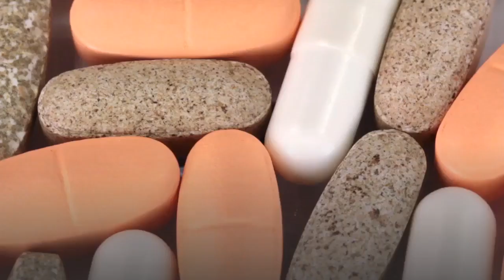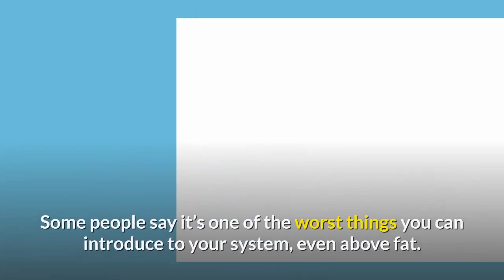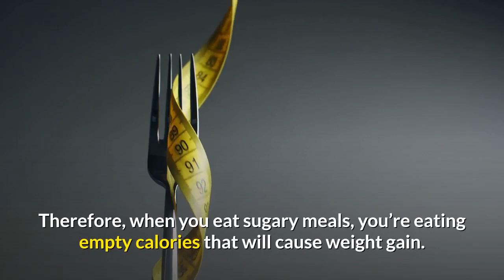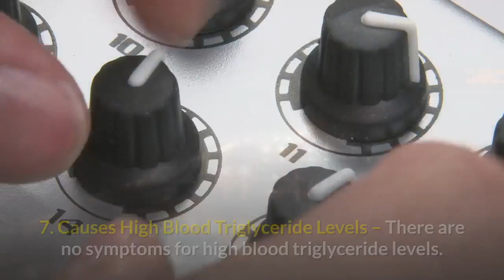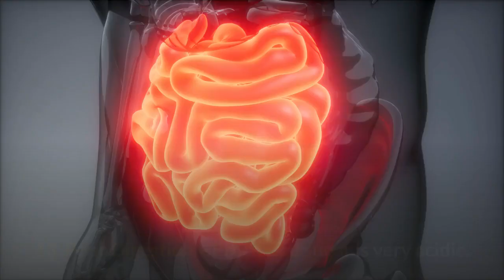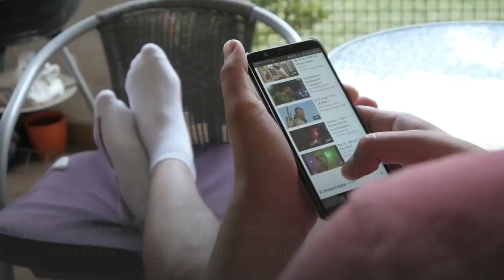The Different Types of Sugar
Coca leaves were used for centuries in their natural state to chew on or to make tea. This was normal and there were no issues. But, then they were highly processed and turned into a dangerous and addictive drug known as cocaine.
The innocent poppy flower suffered the same fate. Formerly a safe and effective tea, often used for relaxation and pain, it got super-processed and became a powerful, dangerous and addictive opiate.
Sugar first starts out as sugar cane - a healthy stalking plant. Used in its natural form you can’t consume enough to make you sick. But super-concentrated and processed it becomes like a drug. In fact, with lab rats, sugar outperformed cocaine as the drug of choice.
It’s important to know that there are various types of sugar, some natural and some very processed - to the point that even if they started natural, they are no longer natural.
 Fructose – Don’t get confused by the word. While fructose is derived from fruit, it’s gone through processing that makes it a highly-concentrated form of sugar. This type of fructose should really be called “industrial fructose”. Eating fructose from natural fruit is not unsafe and should not be avoided. Once processed, though, it becomes something else entirely and causes a lot of health problems.
 Glucose – This is a sugar that’s in your blood. You get it from natural plant foods such as carbohydrates, fruits, and vegetables, especially starchy ones. It’s one of the most important medications and very readily available in nature. It supplies almost all the energy to the brain. It’s important for metabolic health, respiration, and more. If you want to be able to think clearly, you must have the right amount of glucose. Glucose is created industrially by using starchy plants like corn, rice, wheat, and other ingredients.
 Lactose – Found in milk, it’s made from galactose and glucose. Industrially it’s produced as a by-product of the dairy industry. Most humans produce lactase to help digest this type of sugar far into adulthood. But some people, especially from eastern and south-eastern Asia and some parts of Africa cannot properly digest this type of sugar in adulthood.
 Maltose – This sugar is found in the germination process as the seeds break down their starch stores for food to sprout and grow. This type of sugar can cause many intolerances as well as weight gain, kidney stones, and more. However, eating it in its natural forms such as in sweet potatoes, soybeans, barley, and wheat (other than those who suffer from celiac) is healthy.
 Sucrose – This type of sugar comes from cane and beets. Modern processing can make it look just like table sugar. Before it’s been processed it has a lot of health benefits, vitamins, and minerals. Honey is mostly fructose and glucose with trace amounts of sucrose.
As you see, most sugars start in a very natural state and aren’t bad in their natural and most whole form until they undergo super-processing. It’s the super-processing that’s bad for you because it makes natural sugars into highly addictive drug-like substances.
Let’s look at many of the reasons sugar is thought to be bad for you. Some people say it’s one of the worst things you can introduce to your system, even above fat. ...

In future videos, the Surprising Places Sugar hides and how much sugar is too much will be discussed. Watch up to be informed about all things concerning sugar and is it an enemy or not.